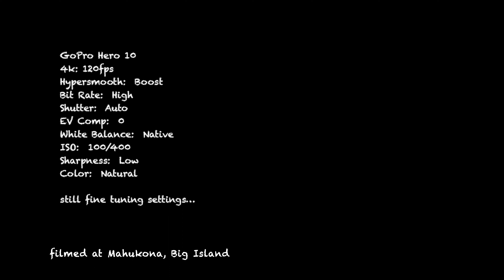Beautiful Reef Fish of Hawaii, captured in 4K GoPro Hero 10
This is a sample of some of the beautiful reef fish seen while snorkeling Mahukona, Big Island of Hawaii.